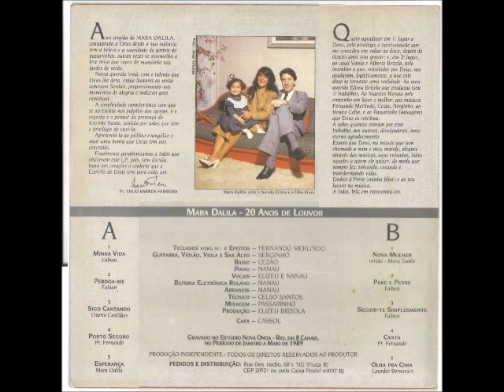Mara Dalila 1989 Nova Mulher Especial Esperança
Cantor: Mara Dalila

Álbum: Nova Mulher Especial

Gravadora: Produção Independente

Ano: 1989

A voz ungida de MARA DALILA, consagrada a Deus desde a sua infância, tem beleza e a suavidade do gorjeio de passarinhos, outras vezes se assemelha a leve brisa que sopra de mansinho nas tardes de verão.
Nossa querida irmã, com o talento que Deus lhe dera, entoa louvores ao nosso soberano Senhor, proporcionando-nos momentos de alegria e indizível gozo espiritual.
A simplicidade característica com que se apresenta nos púlpitos das igrejas, é o segredo porque da presença do Espirito Santo, sentida por todos que têm o privilegio de ouvi-la.
Apresntá-la ao publico evangélico é mais uma honra que Deus tem nos concedido.
Finalmente parabenizamos a todos que obtiveram este LP, pois sem duvida, trará aos corações o conforto que o Espirito de Deus tem para cada um.

Pr. Túlio Barros Ferreira

Quero agradecer em 1° lugar a Deus, pelo privilegio e oportunidade que me concedeu em voltar ao disco, depois de 6 (seis) anos sem gravar; e, em 2° lugar, ao casal Vânia e Alberto Brizola, pelo incentivo e que, orientados por Deus, nos ajudaram, logisticamente, a que este disco se tornasse uma realidade.  Ao meu querido Elizeu Brizola que produziu (seu 1° trabalho). Ao maestro Nanau pelo empenho em fazer o melhor, aos músicos Fernando Merlindo, Cezão, Serginho, ao técnico Celso, e ao Passarinho (Mixagem) que Deus retribua.
A todos quantos oraram por esse trabalho, aos autores, divulgadores, meu eterno agradecimento.
Espero que Deus, na missão que tem chamado a mim e meu marido, alcance através das músicas, aqui entoadas, todos aqueles a quem ele quiser; do modo que sempre fez; salvando, curando e transformando vidas.
Dedico à Piera (minha filha) e ao seu futuro na música.
A todos, feliz em reencontrá-los.

Mara Dalila – 20 Anos de Louvor

LADO A

01 – Minha Vida
Fabian

02 – Perdoa-me
Fabian

03 – Sigo Cantando
Osorio Castilhos

04 – Porto Seguro
Pr. Fernando

05 – Esperança
Mara Dalila

LADO B

01 – Nova Mulher
Versão – Mara Dalila

02 – Pare e Pense
Fabian

03 – Seguir-te Simplesmente
Fabian

04 – Canta
Pr. Fernando

05 – Olha Pra Cima
Lourdes Bernardes

FICHA TÉCNICA

GRAVADO:
Estúdio Nova Onda em 8 canais (Rio de Janeiro – RJ) no período de Janeiro a Maio de 1989.

PRODUÇÃO:
Elizeu Brizola

MIXAGEM:
Passarinho

TÉCNICO:
Celso Santos

ARRANJOS:
Nanau

TECLADOS KORG-M1 E EFEITOS:
Fernando Merlindo
GUITARRA, VIOLÃO, VIOLA E SAX ALTO:
Serginho

BAIXO:
Cezão

PIANO:
Nanau

VOCAIS:
Elizeu
Nanau

BATERIA ELETRÔNICA ROLAND:
Nanau

CAPA:
Cassol

FOTO:
Jorge Antunes